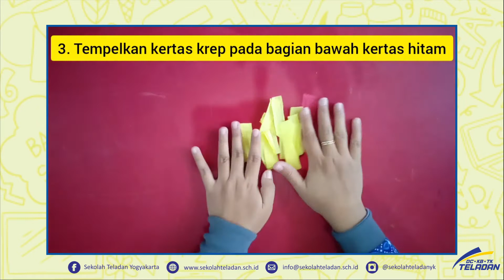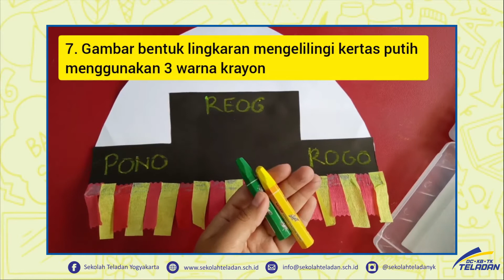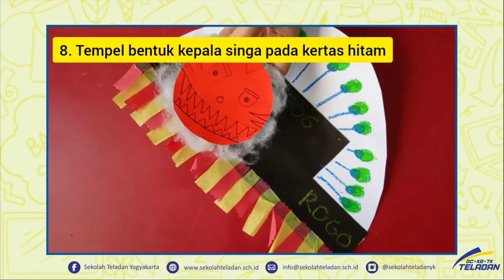TK B - SERUNYA MEMBUAT TOPI REOG PONOROGO – BUNDA KIKI (PEKAN 18)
3 MEI 2021